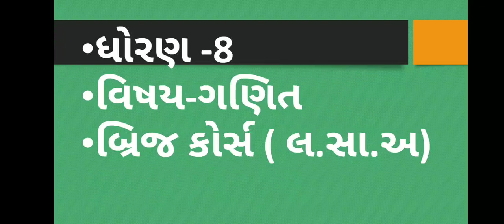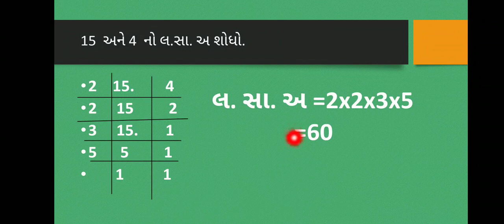std-8-maths,બ્રિજ કોર્સ (લ. સા. અ)